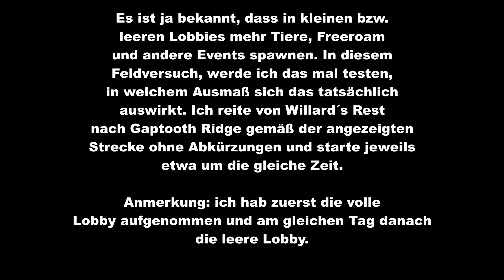Red Dead Online: GETESTET - Leere VS gefüllte LOBBY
Es ist ja bekannt, dass in kleinen bzw. leeren Lobbies mehr Tiere, Freeroam und andere Events spawnen. In diesem Feldversuch, werde ich das mal testen, in welchem Ausmaß sich das tatsächlich auswirkt. Ich reite von "Willard´s Rest" nach "Gaptooth Ridge" gemäß der angezeigten Strecke ohne Abkürzungen und starte jeweils etwa um die gleiche Zeit.

Anmerkung: ich hab zuerst die volle Lobby aufgenommen und am gleichen Tag danach die leere Lobby.